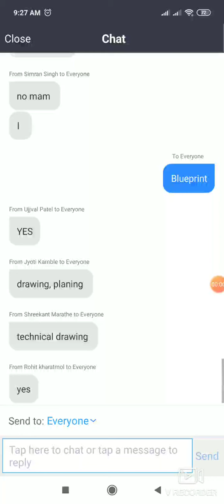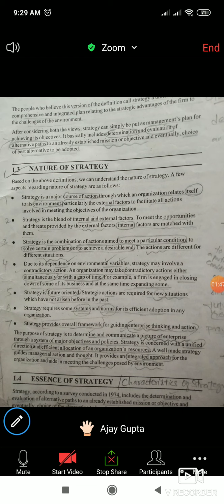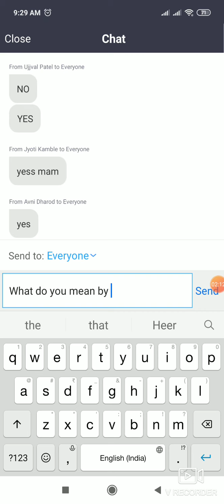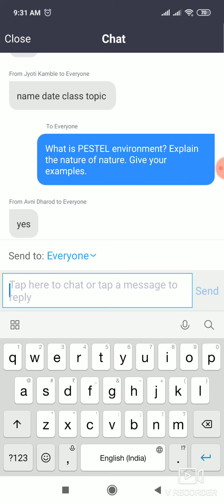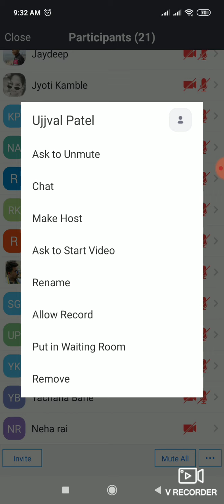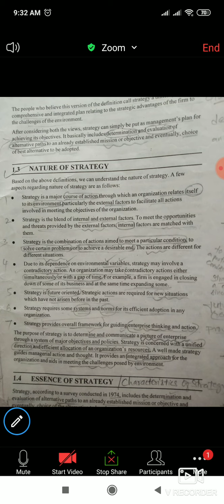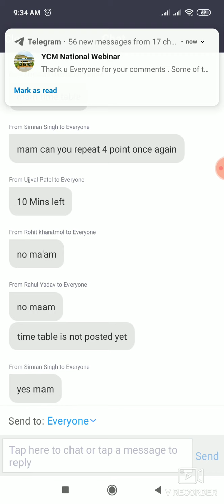SYBMS M & F Strategic management Lecture 2 by Heer Jalundhwala Part 1/2